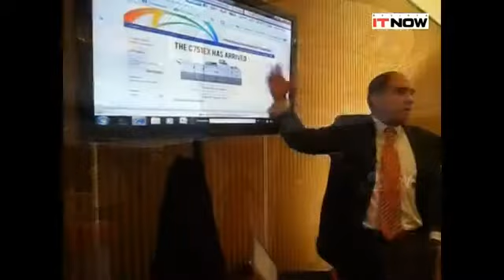Ricoh expone nuevas tendencias tecnológicas de impresión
Ricoh realizó un evento donde le habló a sus clientes acerca de las nuevas tendencias tecnológicas ligadas a la industria de impresión.